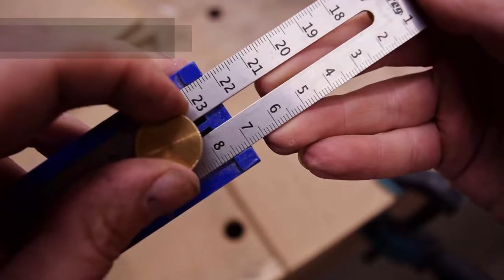5 must have easy to build woodworking jigs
If you start woodworking and ask yourself what is the best woodworking jig to start, this video will inspire you for sure. Here I'll show you 5 must-have, easy-to-build, woodworking jigs you can make for your woodworking workshop. With the free plans, you can download on my website, you can make these wood jigs easily. Watch this, and also my other woodworking jig videos to find inspiration to build out your workshop.

👉👉👉 PLEASE NOTE: Free plans for this project are no longer available due to data loss.

*TIMESTAMPS*

00:00 Overview — The 5 jigs I will make in this video
00:23 Jig #1
02:36 Jig #2
05:05 Jig #3
06:50 Jig #4
08:28 Jig #5

⚙ MDF
⚙ Wood glue
⚙ Spray adhesive
⚙ Sanding paper 120 grit roll
⚙ Blue painter's tape
⚙ Stain Pad
⚙ Linseed oil